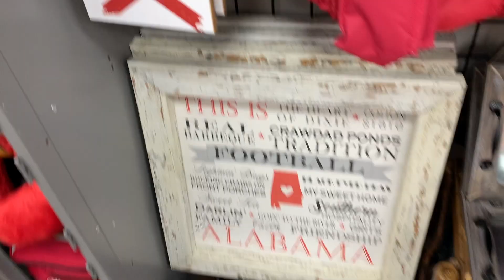baton rouge, la - kristine kugler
tokyo the company 2
month 3 (november)

lots of people ask me why I always go to Louisiana and what I do being a member of tokyo the company 2 so here's a little sneak peek of our intense training weekends! I love my ttc2 fam :))

☆ social media ☆